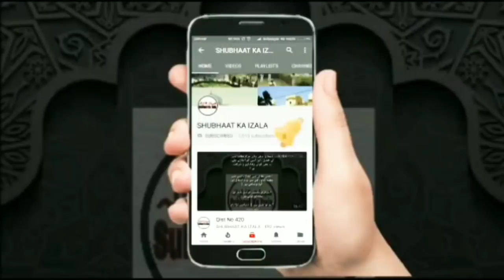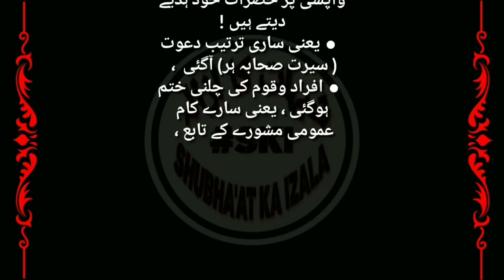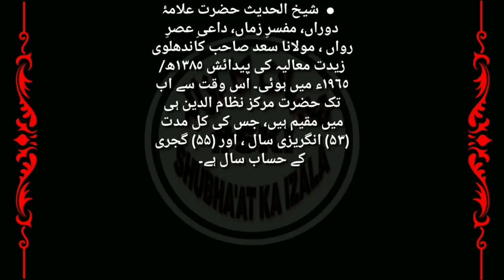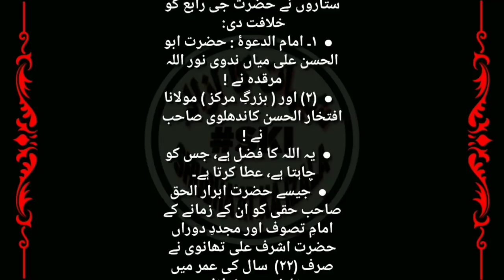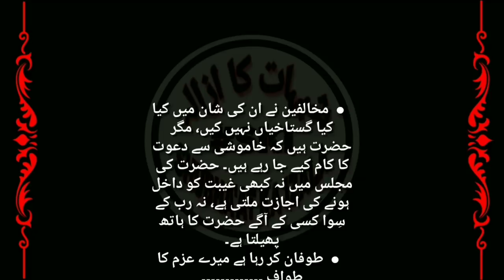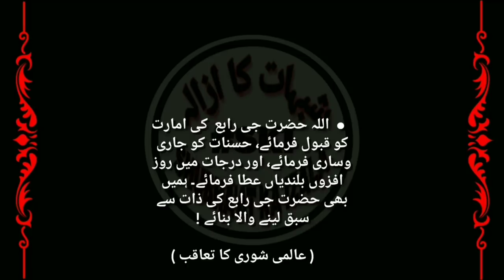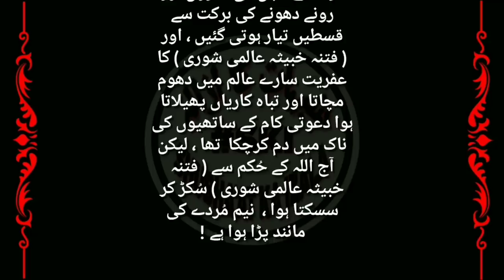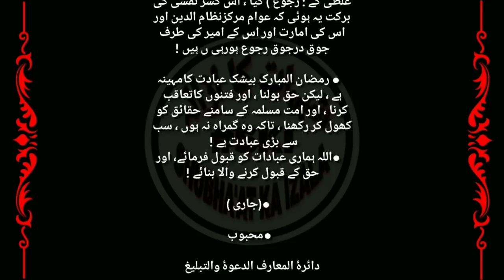Qist No 600 | Aalami Shura Walon ki Sajish Karna Chahte hai Tableegi Kaam ko Khatam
سیرت طیبہ پر عمل، عالمی شوری والوں کا دجل، تبلیغ کو ختم کرنے کی سازشیں
आलमी शूरा वालों की साजिश,
करना चाहते है तब्लीग़ को खत्म

Aalami Shura Walon ki Sajish Karna Chahte hai Tableegi Kaam ko Khatam